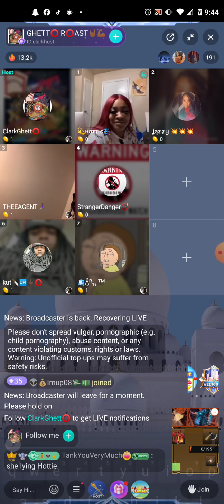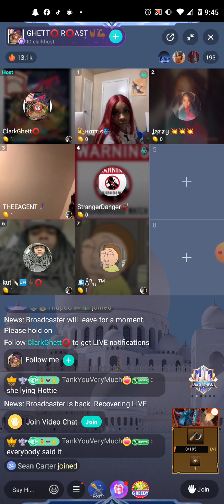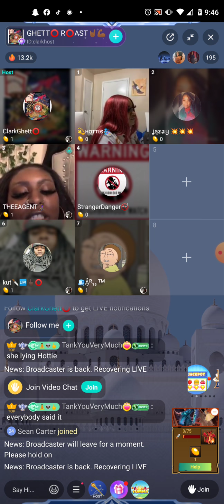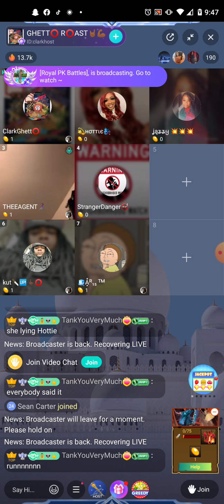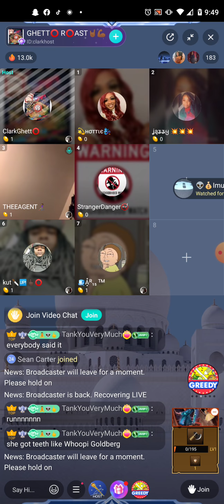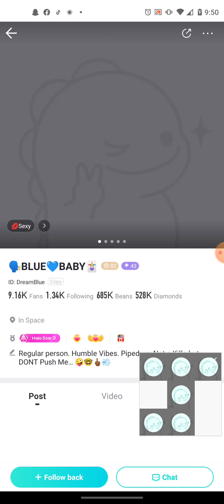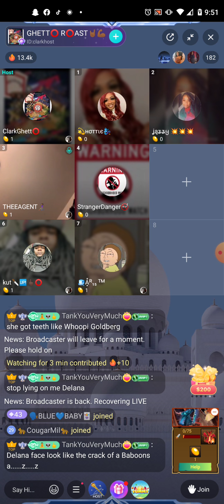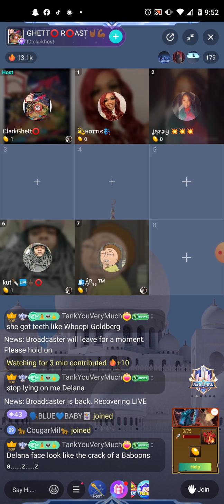Clark Ghett⭕ Number 1 built Like Hateful Baby Mama